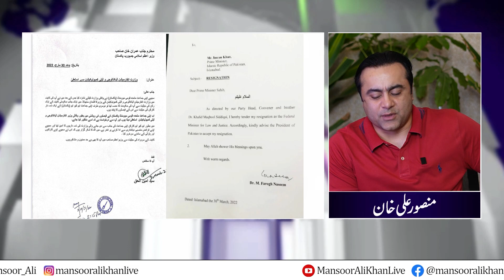Imran Khan is now hanging on a letter | Court order against Imran | Address to Nation cancelled